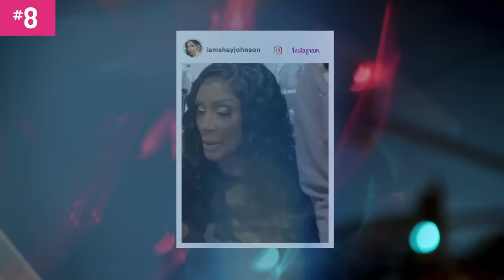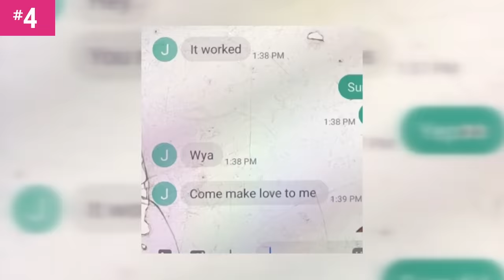RANKED: Top 10 Love & Hip Hop Reunion Moments of 2022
Here are the most watched videos from Love & Hip Hop Atlanta and Love & Hip Hop Family Reunion that had our eyes glued to the screen in 2022.

0:00 - Intro
02:22 - Flo tells Marlon she is dating
04:10 - Momma Dee And Scrap talk it out
08:06 - Messy Skekinah drama
11:42 - Amara, Emjay and Shay talk things over
16:03 - Karlie and Skekinah  go at it
19:36 - Mena pulls receipts
 23:35 - Gaelle spills tea on Flo and Marlon
29:09 - Kill Bill askes Suki again to marry him
31:40 - Kendra goes at Joc
35:22 - Shay talks about baby father